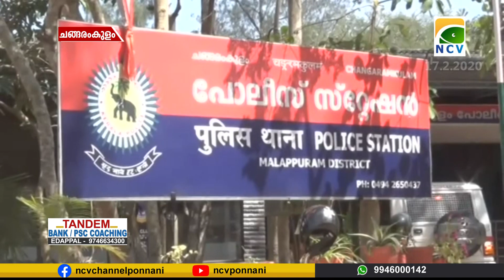കാറിൽ കടത്തുകയായിരുന്ന 11 ലക്ഷത്തോളം രൂപ ചങ്ങരംകുളം പോലീസ് പിടികൂടി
കാറിൽ കടത്തുകയായിരുന്ന 11 ലക്ഷത്തോളം രൂപ ചങ്ങരംകുളം പോലീസ് പിടികൂടി. പന്താവൂരിൽ വെച്ച് വാഹന പരിശോധനയ്ക്കിടെയാണ്  രേഖകളില്ലാത്ത പണം പോലീസ് പിടിച്ചെടുത്തത്